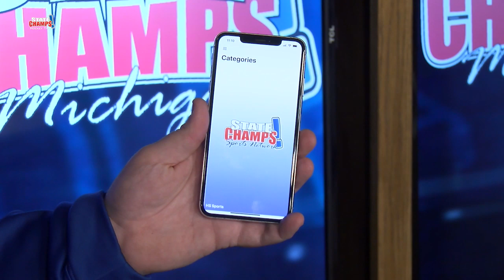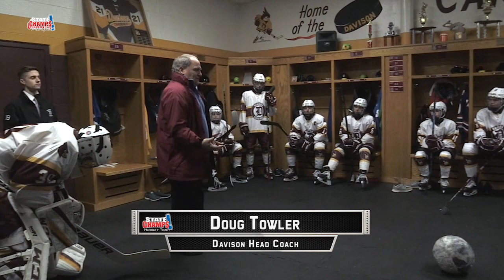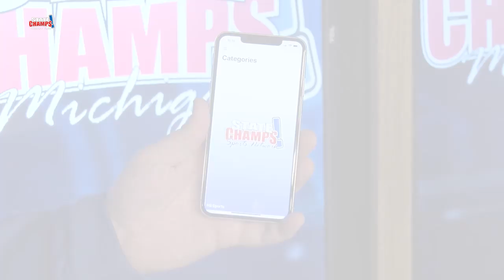Hockey Time | Boys Hockey | 1-15-20 | STATE CHAMPS! MI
EPISODE 05: Join Sean Baligian and Jonathon Kidd for STATE CHAMPS! Hockey Time presented by Alta Equipment Company and LTU Athletics.